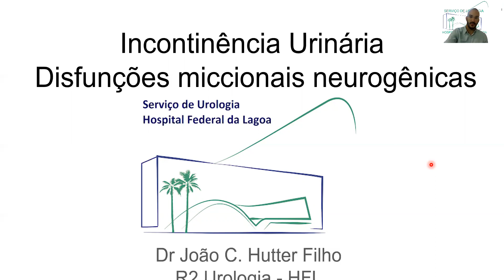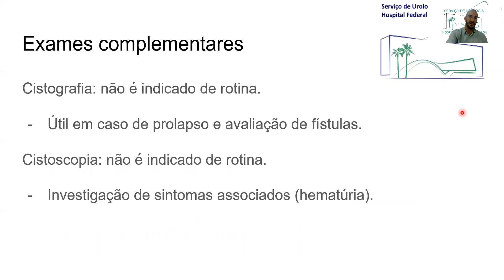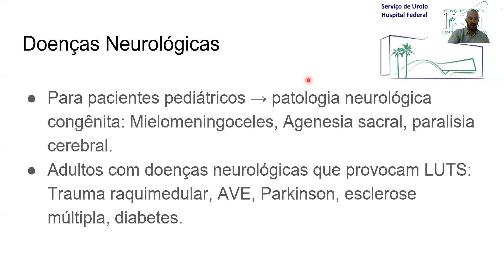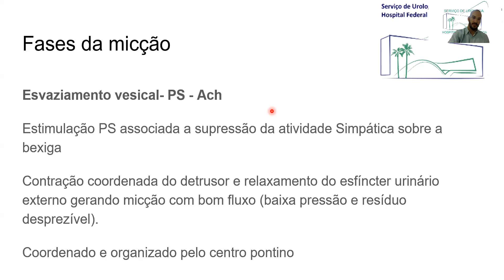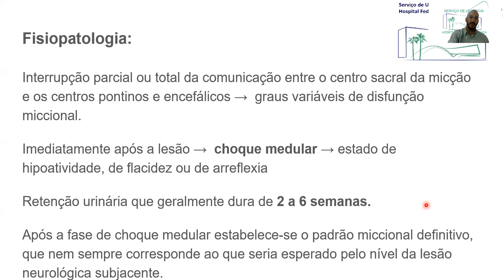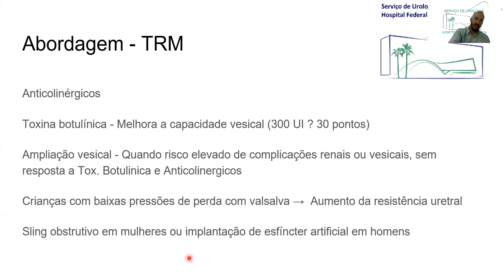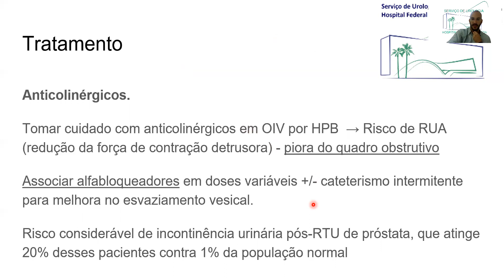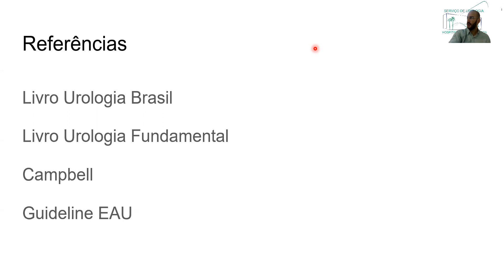Aula 24/07/2020-Incontinência urinária e disfunção neurogênica da bexiga Dr João Carlos Hutter Filho